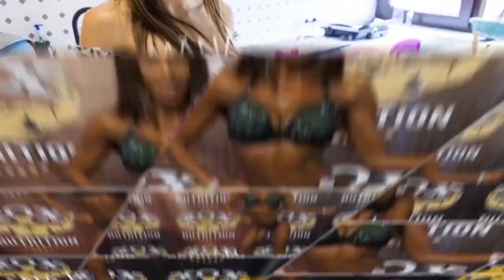Tagliatelle cu legume si somon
Zilele acestea friguroase au venit cu o crestere a apetitului meu. Corpul imi dadea semne ca urmeaza sa ma racesc, ma simteam obosita si infrigurata. Dupa ce am baut un ceai cald mi-am adunat puterile sa gatesc rapid ceva bun si super hranitor, sa imi dea energie.

Rapid si bun? Clar paste! Eu am avut in casa tagliatelle din grau dur, dar puteti folosi orice fel de paste normale sau integrale. Totul a fost gata in mai putin de 30 min.

FIT&HAPPY